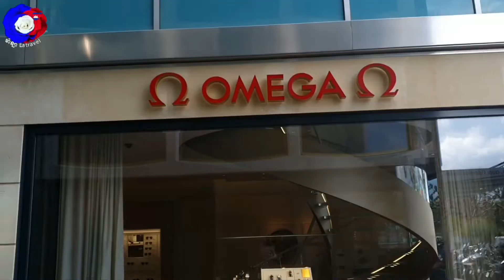Une journée à Genève en Suisse switzerland ដើរកម្សាន្តទីក្រុង ហ្យឺណេវ ប្រទេស ស្វីស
25/04/2022 ថ្ងៃទី៤ពេលវ៉ាកង ដើរលេងប្រទេស ស្វីស Vacances Avril 2022